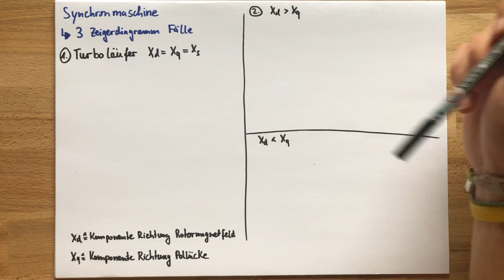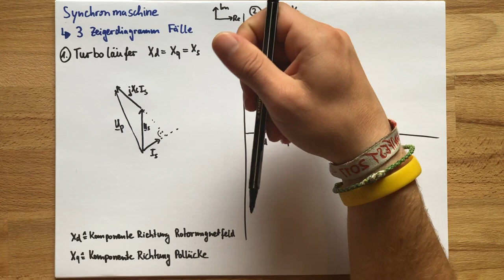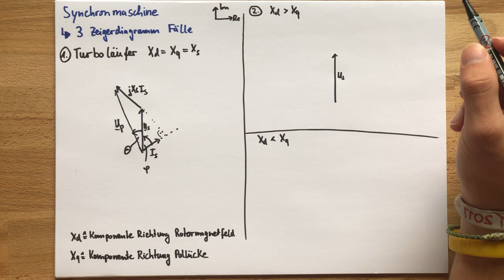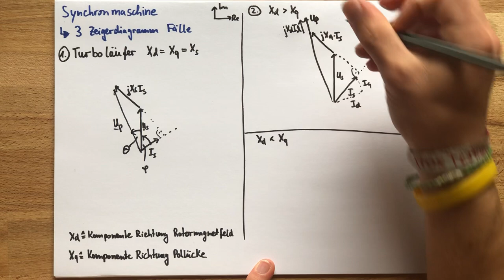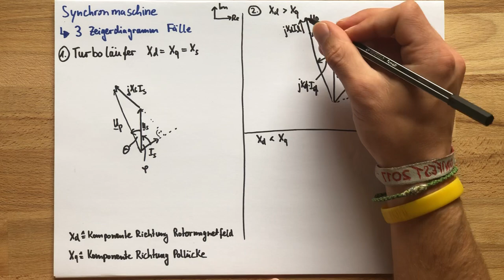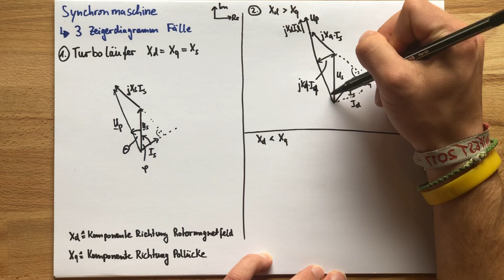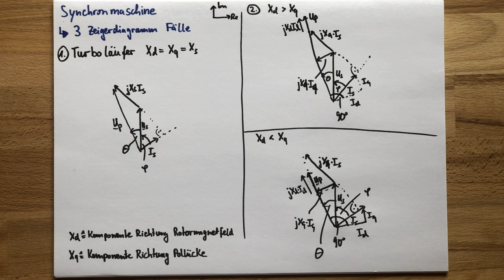Synchronmaschine - 3 Zeigerdiagrammfälle | Elektrotechnik